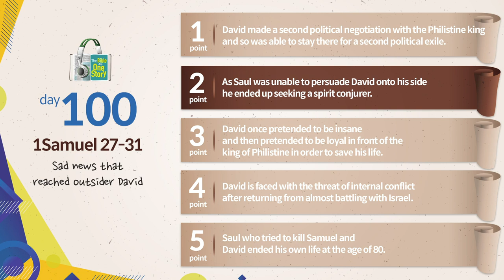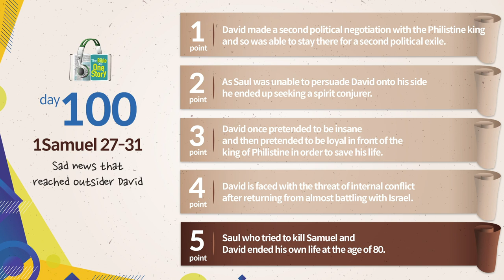Tongdok Bible | Day 100 | 1Samuel 27-31 | Sad news that reached outsider David | Dr.Byoungho Zoh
Sad news that reached outsider David
While David was in the land of the Philistines on defection, a war broke out between Israel and the Philistines and the period of Saul came to a close.